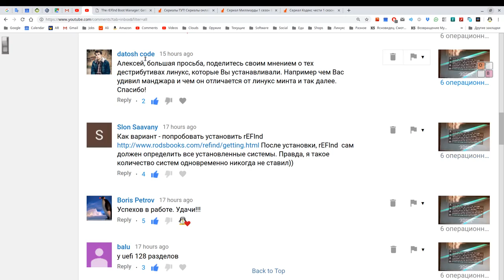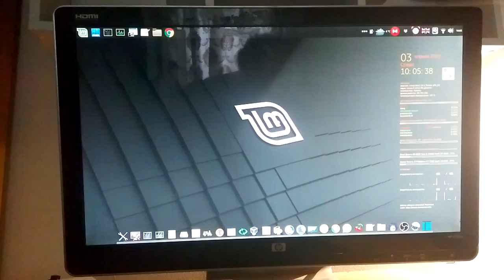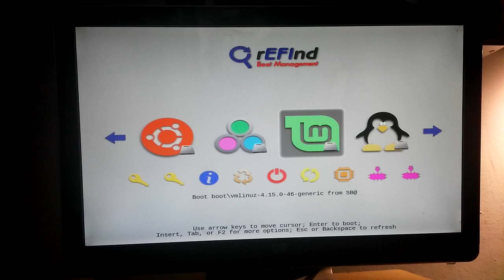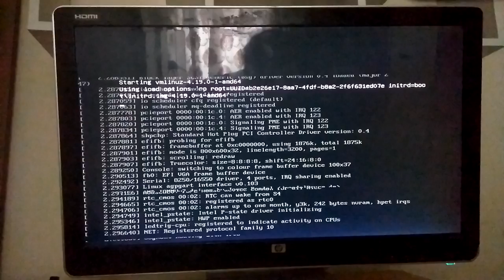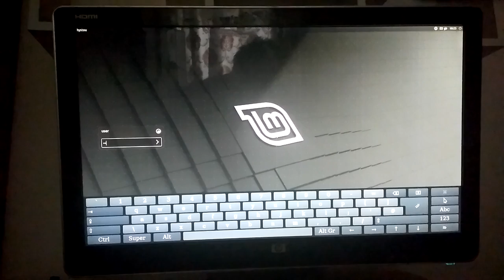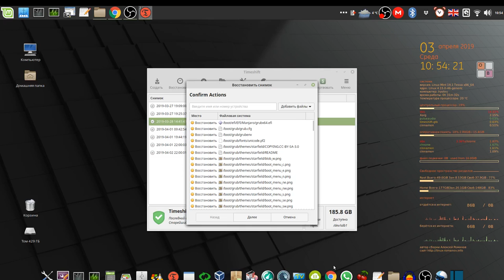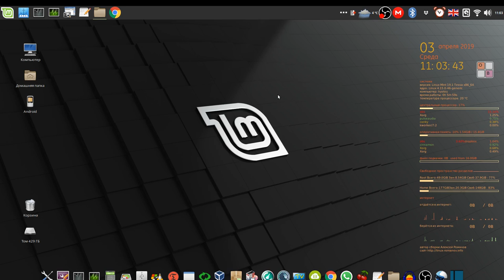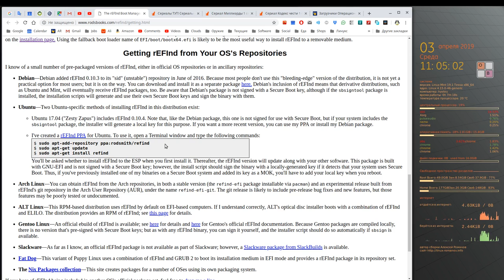Установка загрузчика rEFInd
Мой сайт Установка загрузчика rEFInd